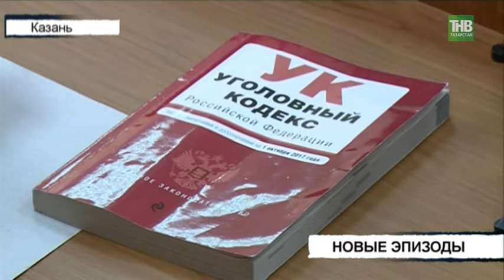Незаконный бизнес на иностранцах - ТНВ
Три человека - две женщины и мужчина обвиняются в обмане желающих трудиться в России граждан ближнего зарубежья. По версии следствия они обманули 10 человек более чем на 500 тысяч рублей. Приезжим предлагали быстро и без проблем оформить все необходимые для пребывания и работы документы. Но последние, как выяснилось, были поддельными. Сегодня в Приволжском суде Казани был допрос обвиняемых.

Координаты:
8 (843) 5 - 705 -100